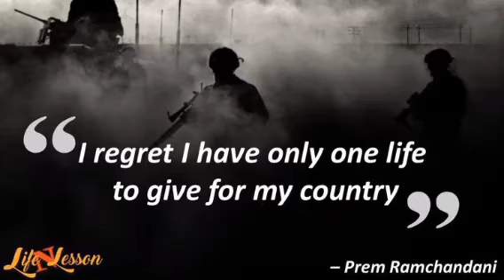ARMY STATUS , ARMY ATTITUDE STATUS , ARMY STATUS BY UPSC KHUSHAL SINGH UMARLAI(1)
ARMY STATUS
ARMY STATUS